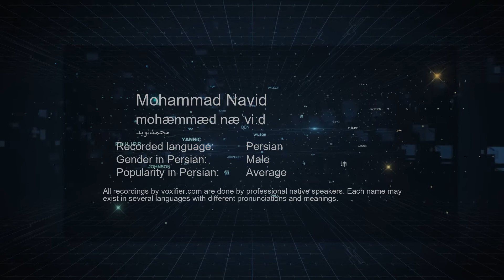How to Pronunce Mohammad Navid (محمدنوید) in Persian (Farsi) - Voxifier.com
This is the Persian (Farsi) pronunciation, gender, and phonetics recording of the name Mohammad Navid (محمدنوید). The same name may exist in other languages with different pronunciations. Check the meaning of name along with other possible pronunciations or similar names for free Voxifier uses the help of expert linguists to simplify pronunciations by replacing some special sounds with sounds more commonly available across all languages.